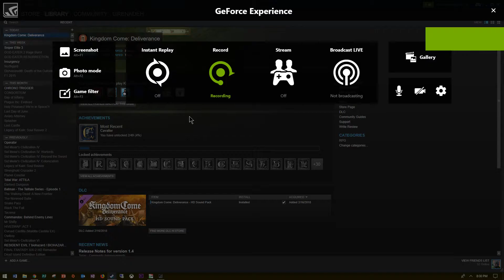Kingdom Come: Deliverance Patch 1.4 Ansel breaks Steam Overlay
What a fucking shocker.